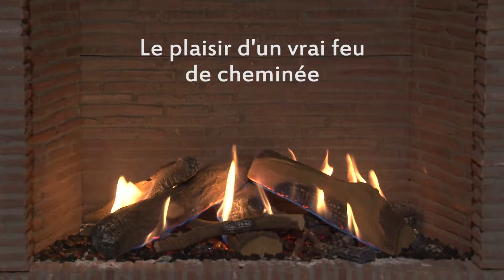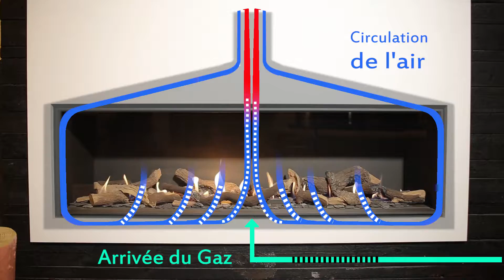Film de présentation des appareils Bellfires avec GRDF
Pourquoi choisir un appareil au gaz naturel ?